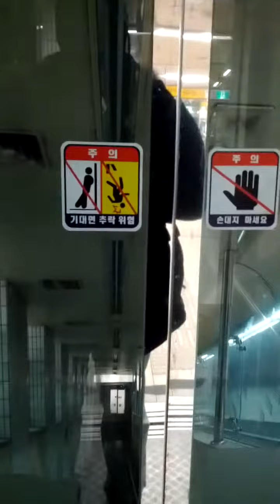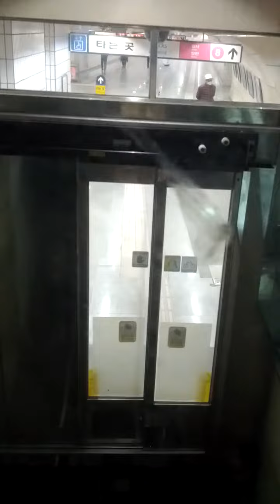San Seong Station(821)-03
Sun 31st Jan 2021(AH 1442 Jumada Al-Thani).